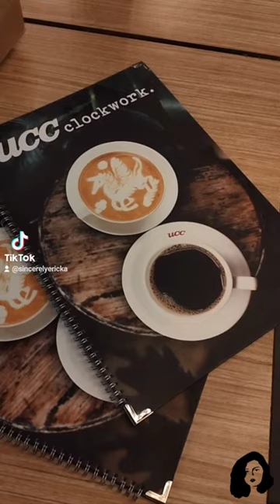UCC Clockwork Tagaytay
☕Bulletproof
🥤Kori Kohi

Follow Sincerelyericka for more!